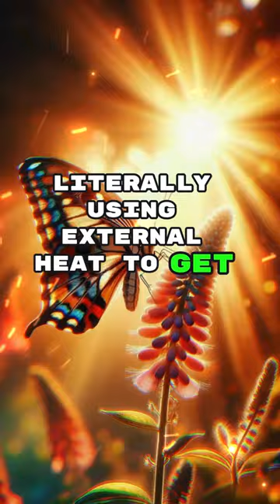The Butterfly Secrets You Never Knew - YouTube Short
In this engaging YouTube Short, we dive deep into the fascinating world of butterflies. 🦋 Discover the most incredible and mind-blowing fun facts about these beautiful creatures that will leave you awestruck. From their unique life cycles to astonishing behaviors, we unveil the hidden secrets of butterflies in this must-see video. Join us on this journey of discovery and get ready to be amazed!